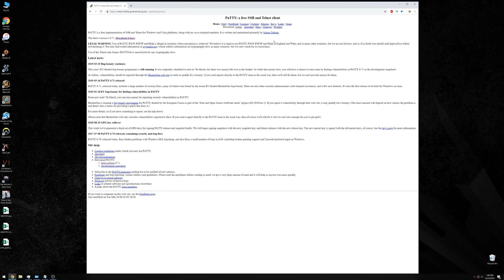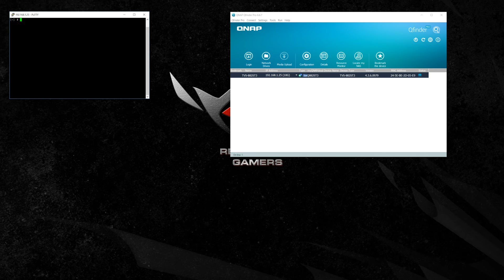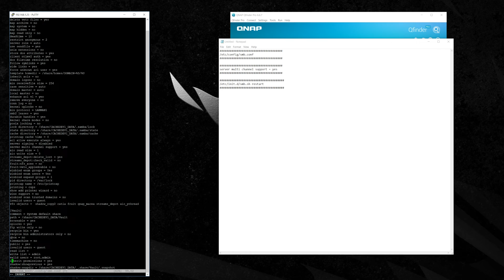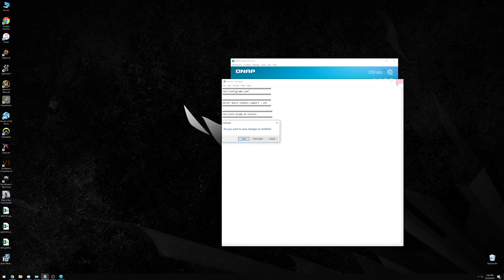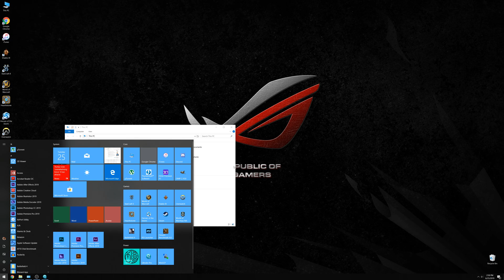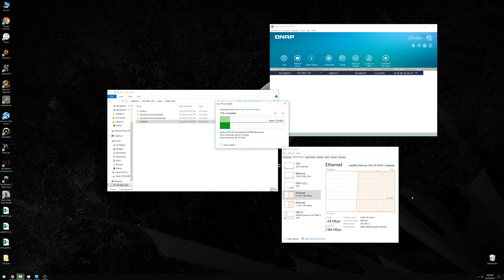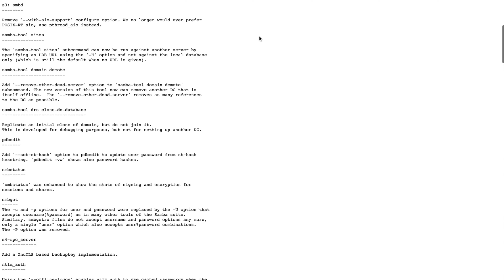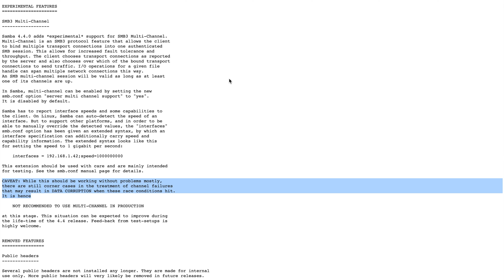SMB Multichannel - What is it? & QNAP NAS Setup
This is a tutorial featuring a QNAP NAS & the steps necessary to enable SMB Multichannel on the NAS. The commands featured in the video can be found below:
vi /etc/config/smb.conf
server multi channel support = yes